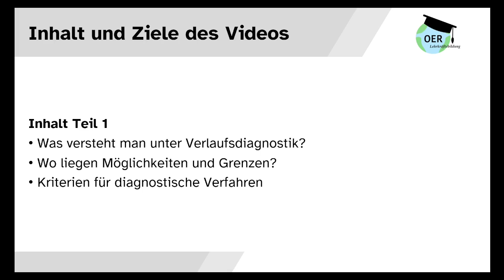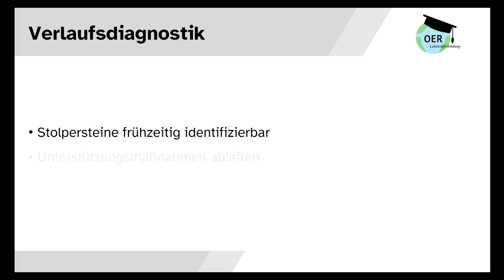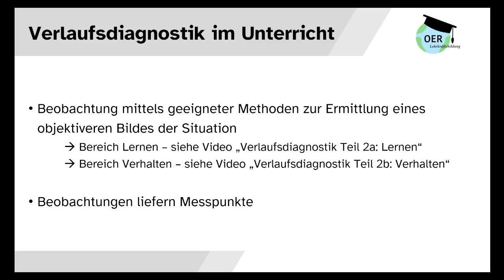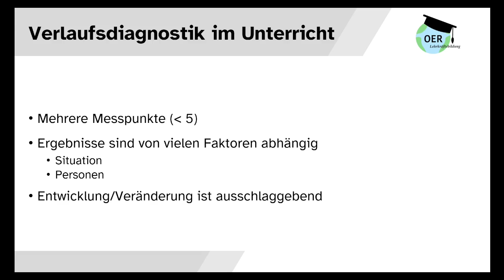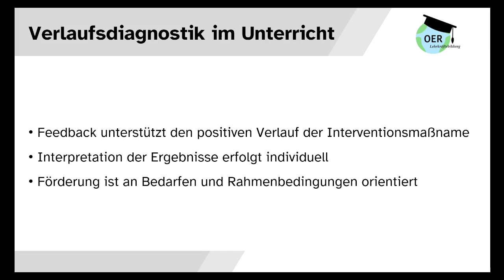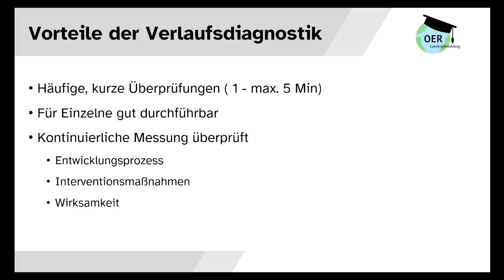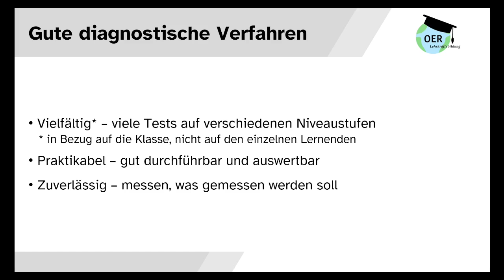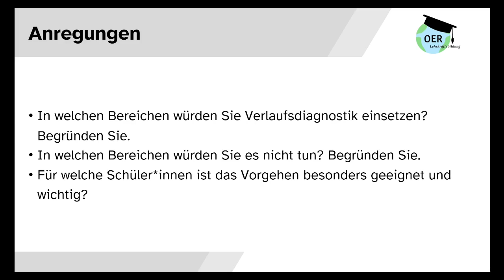Verlaufsdiagnostik 1: Eine Einführung. Aus dem Paket Bedarfe der Lernenden | Universität Oldenburg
Dieses Video gibt einen Überblick über ein gutes diagnostisches Verfahren, mit dessen Hilfe die Bedarfe von Lernenden ermittelt werden können.